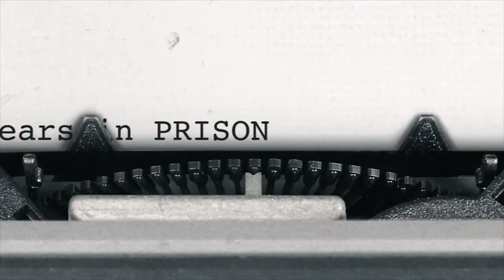Prayer for the Nation